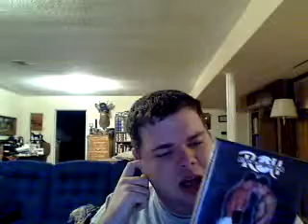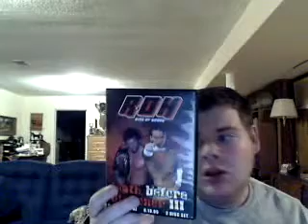Wrestling Man's Wrestling Show #46 Part 4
We Talk Videos Volume 3!!!